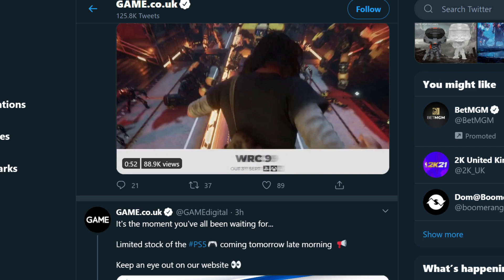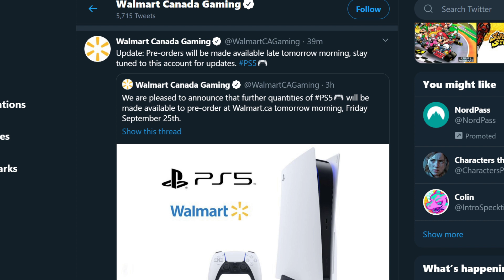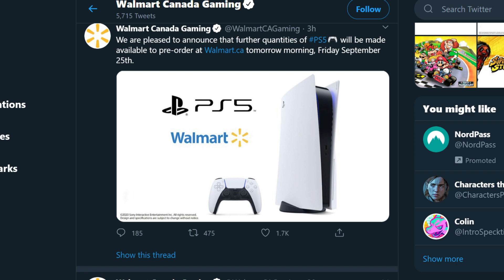Second Wave Of PS5 Pre-Orders Are Going Live Tomorrow | PS5 News Update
Today Sony and multiple retailers announced that the second wave of PS5 pre orders will be going live tomorrow. It will be at retailers such as Gamestop, Game UK , and Wal Mart and stock will be very limited it seems. It will also be in store and online. A lot of PlayStation fans who want a PlayStation 5 at launch were not able to secure a pre-order so tomorrow will be your chance.